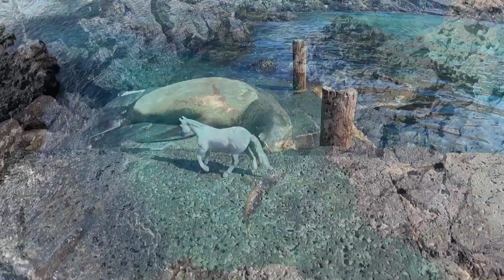Galapagos Aggressor III, Galapagos (Crew Edit) 20220130